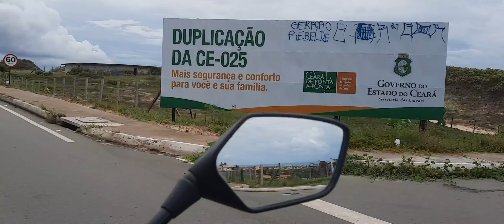PORTO DAS DUNAS